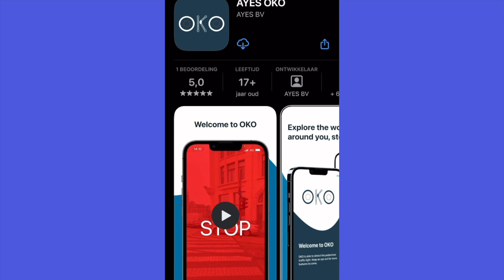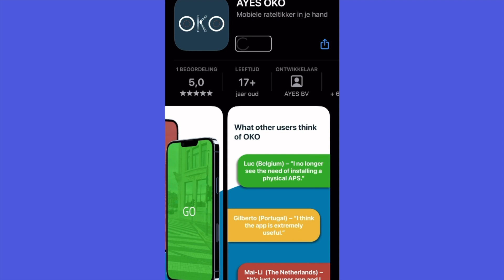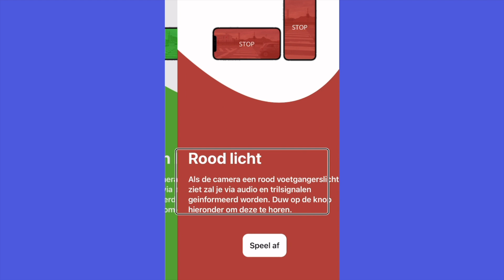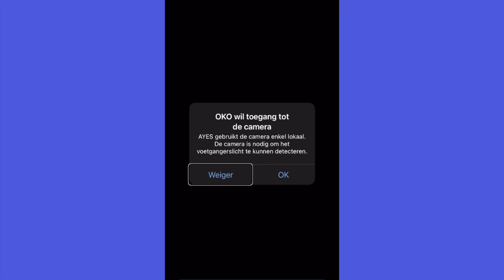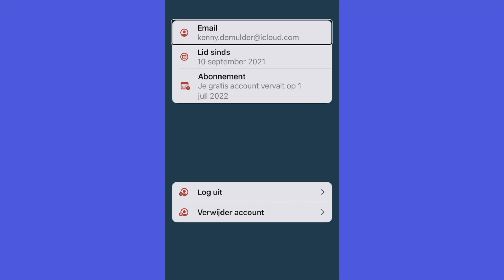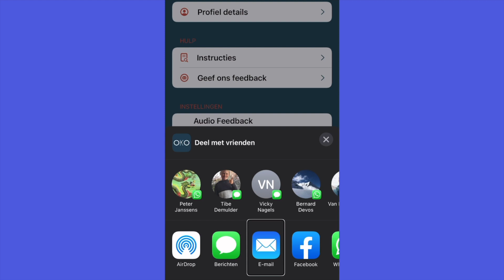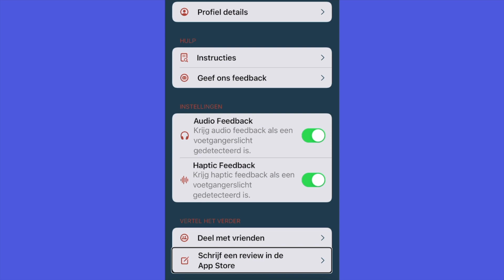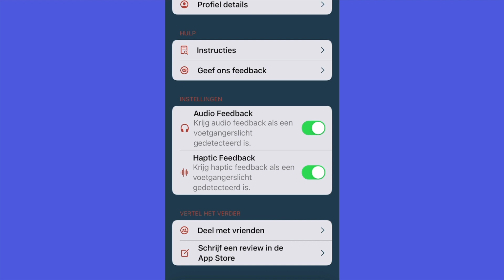Hoe gebruik je de OKO app?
Ik laat jullie even kennis maken met OKO, de mobiele rateltikker app. Je kan ze downloaden in de Apple Appstore via onderstaande link, of zoeken naar Ayes OKO.

Vragen en opmerkingen blijven altijd welkom op onze vertrouwde kanalen , of in de commentaren hieronder.